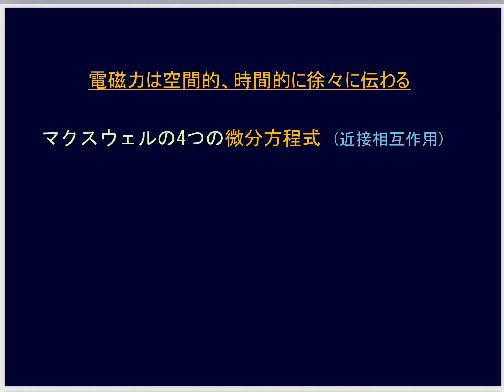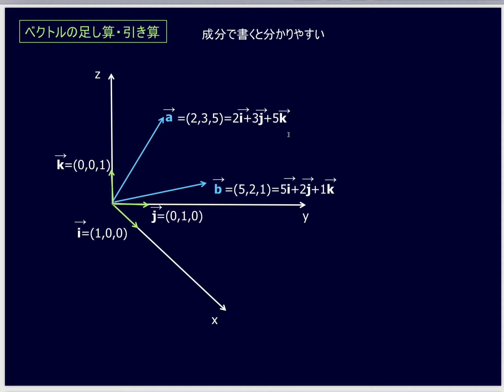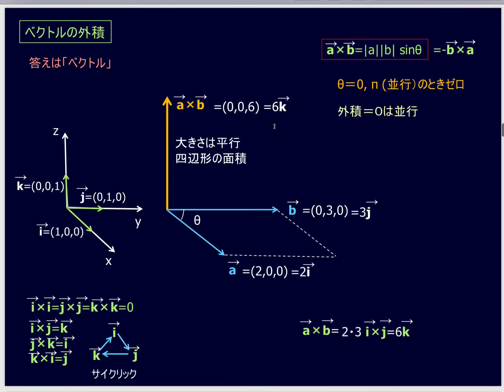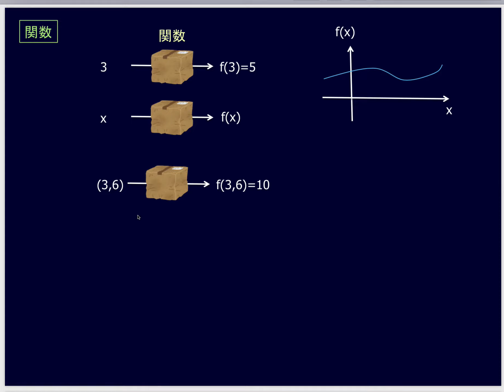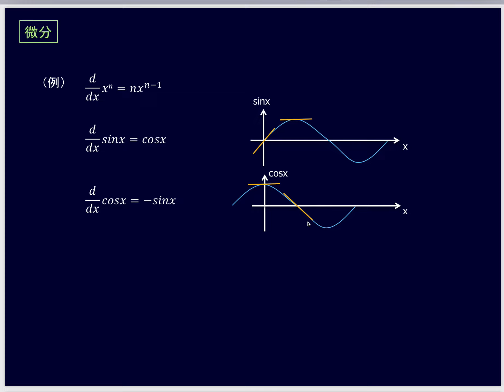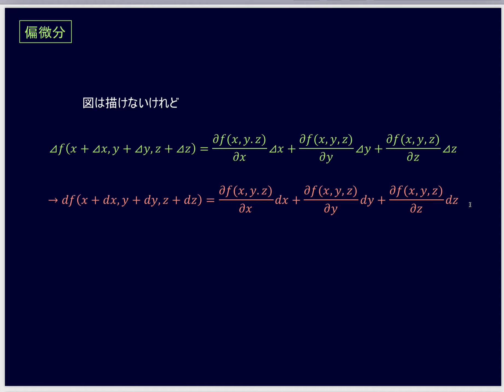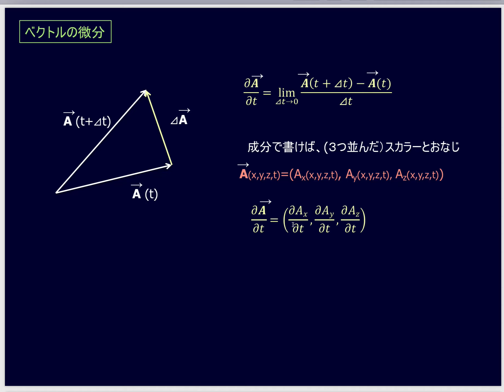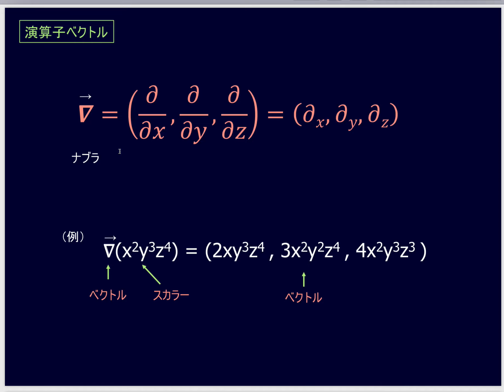電磁気学とは（その３）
オンデマンド講義の一部です。電磁気学を学びましょう。物理を専門としない人向けです。少しでも面白いと思ってもらえたら嬉しいな。